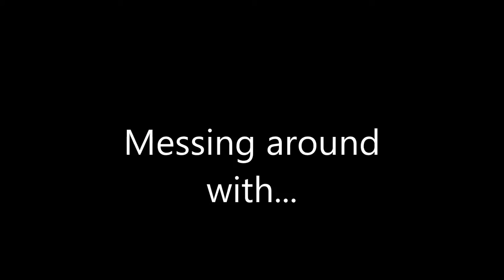YgoPro Duels: Invoked(eidolon) Shiranui + Deck Profile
Just messing around with a fun little deck idea, nothing too solid.
The song is King of Fighters 14 OST - Inheritance.
Deck Profile @ 4:03